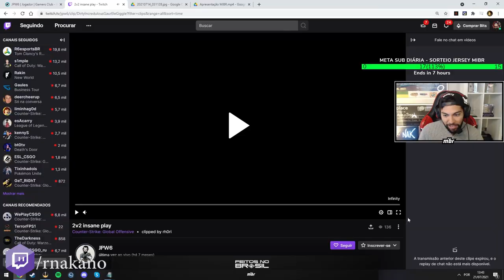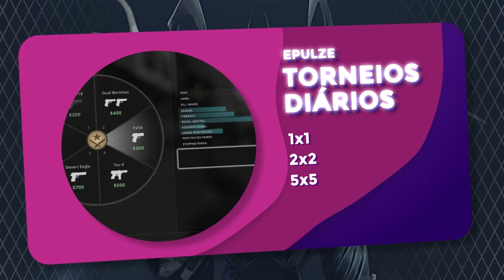KNG FALANDO sobre a IMMORTALS & BT PINANDO e TILTANDO!!! (Live Cortes)